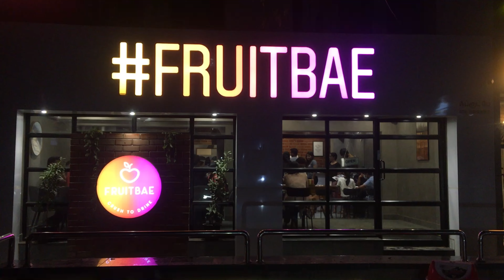Fruit Bae - A famous place for all dessert lovers in Chennai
Fruit Bae at khader nawaz khan road